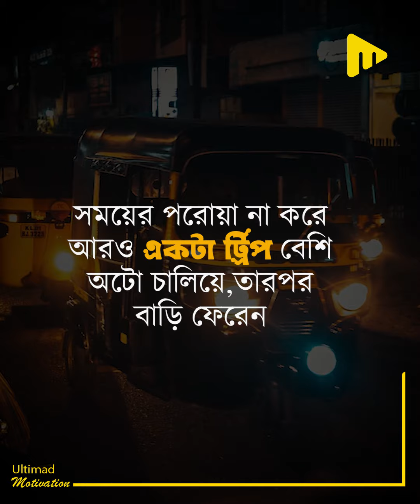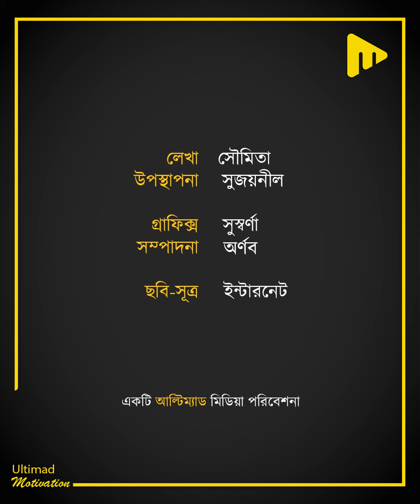অসুস্থ বাবার পাশে দাঁড়াতে, অটো চালাচ্ছেন মেয়ে! | Ultimad Motivation Official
অসুস্থ বাবার পাশে দাঁড়াতে, অটো চালাচ্ছেন মেয়ে!